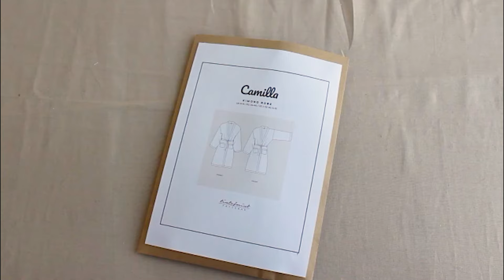DIY Camilla Dressing Gown Robe Tutorial - tintofmintPATTERNS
Hi there,

Welcome to Camilla Robe sew-along step-by-step tutorial. Today I’ll show you how to make this cute robe using my new sewing pattern called "Camilla”. Featuring front pockets, long wide sleeves, and a removable matching belt. This digital sewing pattern is available in sizes UK 4-24 / EU 32-52 / US 0-20/ AU 4-24.

Things I used in this video:
- Sewing machine:  Brother JK4000
- Material:  2.5m of linen fabric
- My measurements:  92-70-93cm and I’m 167cm tall. I usually wear UK size 8

FREE scrunchie pattern as a thank you, from me to YOU. Included with every one of my patterns. You can also watch a sew-along tutorial for that scrunchie

Links:
Camilla Robe Pattern

A few words about me:
I studied Fashion Design and worked in the fashion industry for over 5 years. A few years ago I decided to create my sewing pattern shop and have been working on my dream ever since.

Happy sewing,
Karolina